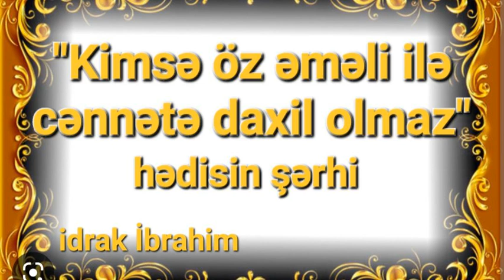"Kimsə öz əməli ilə cənnətə daxil olmaz"hədisin şərhi.